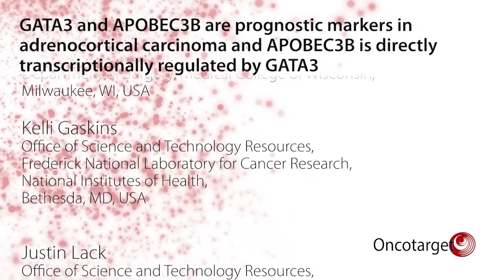Oncotarget | GATA3 and APOBEC3B are Prognostic Markers in Adrenocortical Carcinoma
The cover for issue 36 of Oncotarget features Figure 7, "Knockdown of APOBEC3B is associated with a lower tumor growth in an adrenocortical carcinoma xenograft mouse model," by Gara, et al. which reported that the role of APOBEC3B in adrenocortical carcinoma and the mechanisms through which its expression is regulated in cancer are not fully understood.

Here, the authors report that APOBEC3B is overexpressed in ACC and it regulates cell proliferation by inducing S phase arrest. They show high APOBEC3B expression is associated with a higher copy number gain/loss at chromosome 4 and 8 and TP53 mutation rate in ACC.

GATA3 was identified as a positive regulator of APOBEC3B expression and directly binds the APOBEC3B promoter region.

Both GATA3 and APOBEC3B expression levels were associated with patient survival.

This Oncotarget study provides novel insights into the function and regulation of APOBEC3B expression in addition to its known mutagenic ability.

Dr. Electron Kebebew from Stanford University said, "Adrenocortical carcinoma (ACC) is a rare and aggressive endocrine malignancy."

The distinct pattern of DNA base alterations has been characterized in the cancer genome using high throughput deep sequencing technologies, that reflect the underlying mutational process.

Whole-genome and exome mutation analysis of The Cancer Genome Atlas data on multiple cancers has revealed that this pattern is consistent with the deaminase activity of the AID/APOBEC family of enzymes, therefore, implying its significance as an endogenous mutator and a crucial contributor to somatic mutations and genomic instability.

APOBEC3B is overexpressed in ovarian cancer cell lines and high-grade primary ovarian cancers.

In addition, APOBEC3B expression is positively correlated with the total mutation load, as well as, elevated levels of transversion mutations.

Given there are no well-established exogenous factors associated with ACC, the Oncotarget authors postulated whether APOBEC3B could be an endogenous mechanism of genomic instability/mutations in ACC and investigated its function in vitro and in vivo.

The Kebebew Research Team concluded in their Oncotarget Research Paper, "APOBEC3B overexpressed in ACC, and is associated with DNA damage, S phase arrest, higher copy number alterations and TP53 mutations in ACC. For the first time, we demonstrated that GATA3 directly regulates the expression of APOBEC3B and that both are prognostic markers in ACC."

Keywords - adrenocortical carcinoma, APOBEC3B, GATA3, prognosis, DNA damage

About Oncotarget

or connect with

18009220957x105